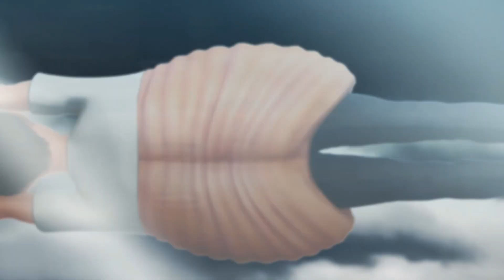磯村勇斗＆清水尋也、“骨トーク”で盛り上がる!?「俺の足めっちゃかっこいいじゃん」 「カメの甲羅はあばら骨」インタビュー映像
動物の体を人体で表した動物図鑑を劇場版アニメ化した「カメの甲羅はあばら骨」（モリ・マサ監督、10月28日公開）で、主人公・カメ田カメ郎を演じる清水尋也さんと、カエル川エル隆役を演じる磯村勇斗さんのインタビュー映像が9月26日、公開された。

　アニメは、動物の体のしくみを人間の体で表現したカメ人間やカエル人間などの“動物人間”が登場する図鑑「カメの甲羅はあばら骨」（SBクリエイティブ）が原作で、普通の高校を舞台に動物人間たちの青春が描かれる。声優の江口拓也さん、野津山幸宏さん、アイドルグループ「アンジュルム」の上國料萌衣さん、「OCTPATH」の栗田航兵さん、四谷真佑さん、お笑いトリオ「トンツカタン」の森本晋太郎さん、俳優のでんでんさんも声で出演する。